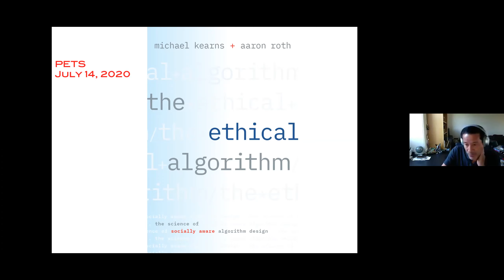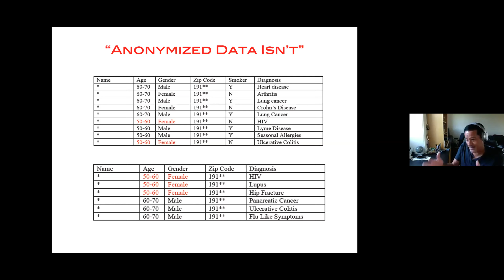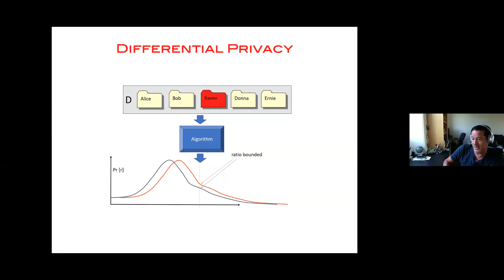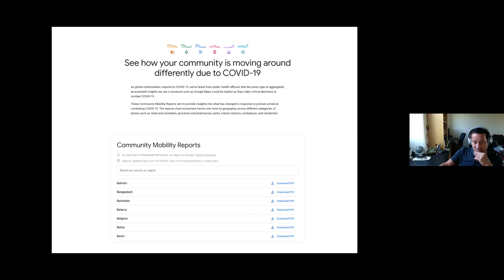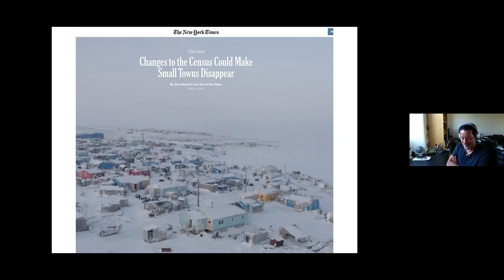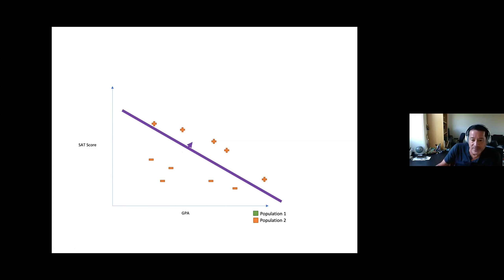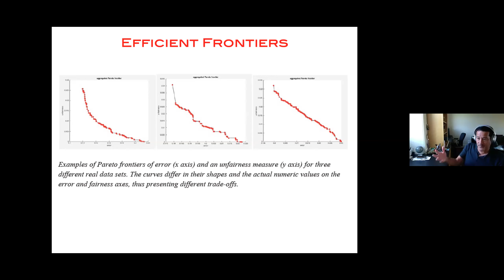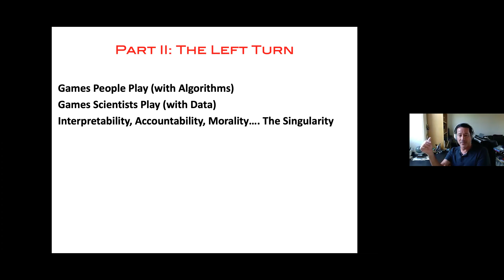PETS 2020 Keynote: The Ethical Algorithm by Michael Kearns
Michael Kearns, The Ethical Algorithm

Many recent mainstream media articles and popular books have raised alarms over anti-social algorithmic behavior, especially regarding machine learning and artificial intelligence. The concerns include leaks of sensitive personal data by predictive models, algorithmic discrimination as a side-effect of machine learning, and inscrutable decisions made by complex models. While standard and legitimate responses to these phenomena include calls for stronger and better laws and regulations, researchers in machine learning, statistics and related areas are also working on designing better-behaved algorithms. An explosion of recent research in areas such as differential privacy, algorithmic fairness and algorithmic game theory is forging a new science of socially aware algorithm design. I will survey these developments and attempt to place them in a broader societal context. This talk is based on the book The Ethical Algorithm, co-authored with Aaron Roth (Oxford University Press).

Bio: Michael Kearns is a professor in the Computer and Information Science department at the University of Pennsylvania, where he holds the National Center Chair and has joint appointments in the Wharton School.He is founder of Penn’s Networked and Social Systems Engineering (NETS) program, and director of Penn’s Warren Center for Network and Data Sciences. His research interests include topics in machine learning, algorithmic game theory, social networks, and computational finance. He has worked and consulted extensively in the technology and finance industries. He is a fellow of the American Academy of Arts and Sciences, the Association for Computing Machinery, and the Association for the Advancement of Artificial Intelligence.